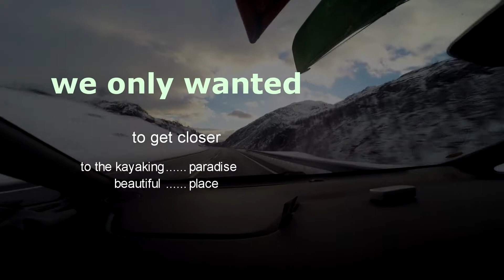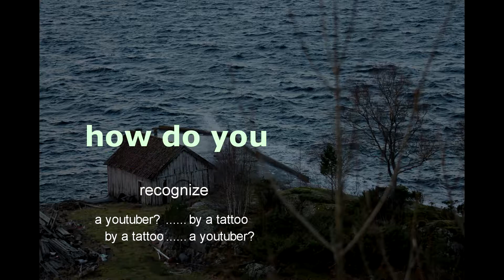trip with Niels Grieg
trip - we only wanted to get closer to the kayaking paradise